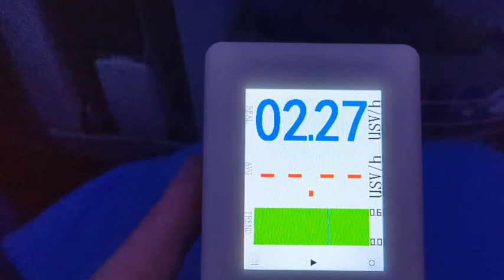Background Radiation - Ground vs Airplane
Some fun with a Geiger counter.  The background radiation on a plane is about 17x higher than the background radiation at ground level.